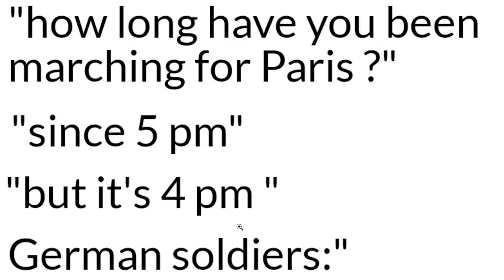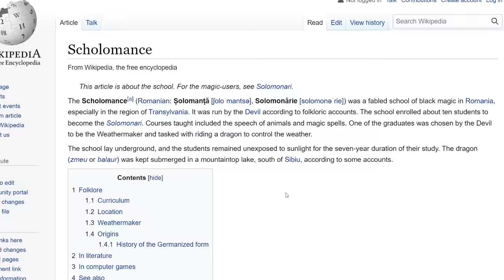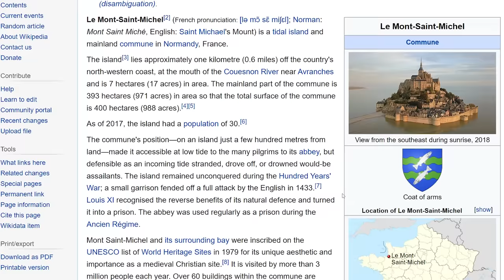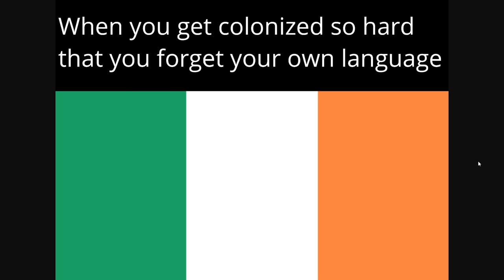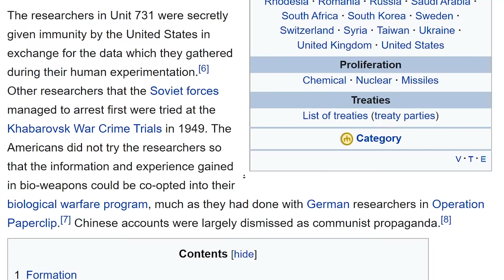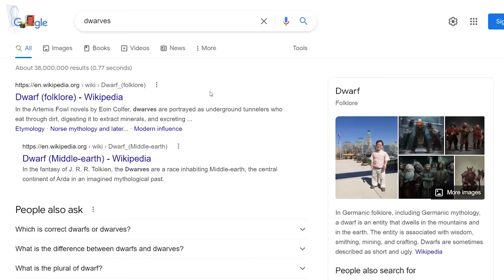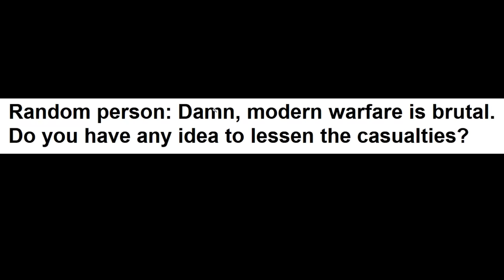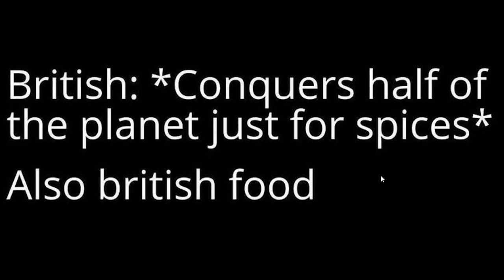Disturbing World History Iceberg Explained...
Nothing is more disturbing than world history memes

Aaron Franke
Abolish Wyoming 2021
AlfonzoM6
AryanAfterHours
Barnsky W
BringBackPolandball
Dalton D
Drew's Argentinan Grandpa
Drewsasussybakachangemymind
Elijah senpai
Full Send Nic
Hawkz Hawkz
I'm_boutta_nut
LuxembourgLover
McBlorf
MineBrothers999xtube
Multipler Sign
Papi Druwu
Patrick C
Peter T
Popcorn 2008
Ryan N
Stormtrooper501
Andrew L
Astrakonix
ClBlr